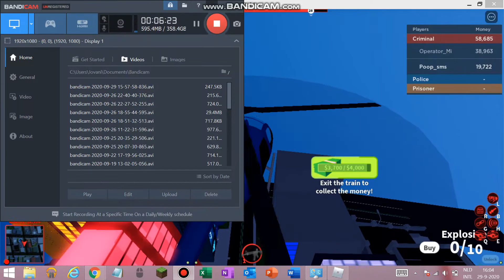JAILBREAK WALKTHROUGH ROBBERIES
Hello, today i am playing jailbreak for the first time on this channel.
I hope you enjoy at every single video i upload.
Don't you know i appreciate my viewers so thank you so much.